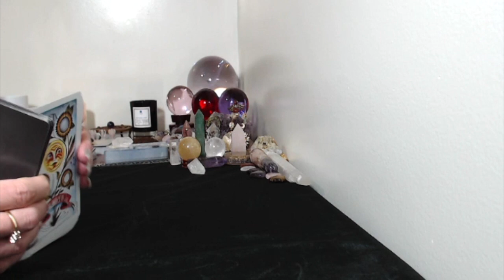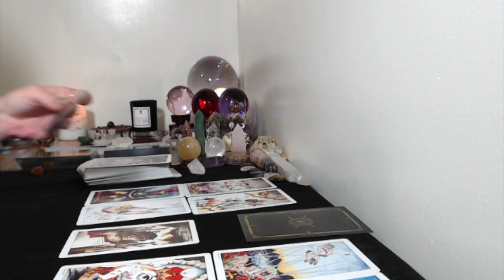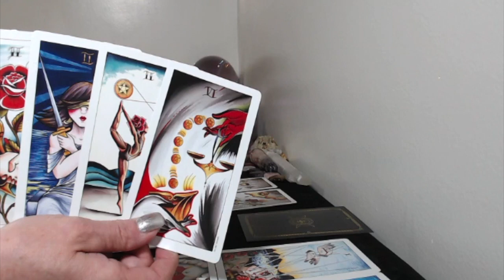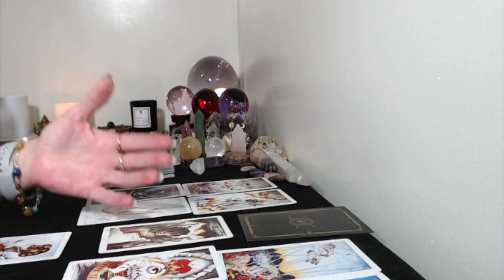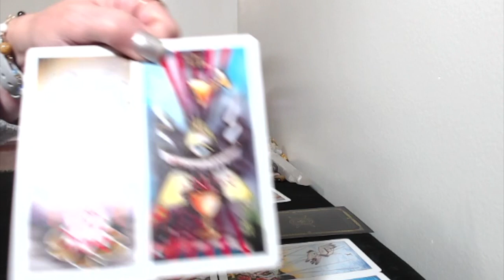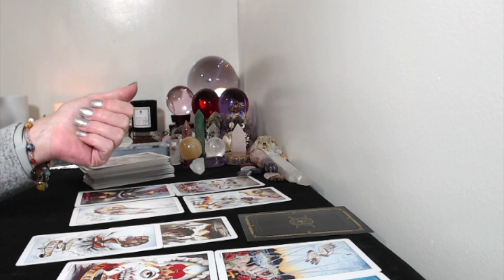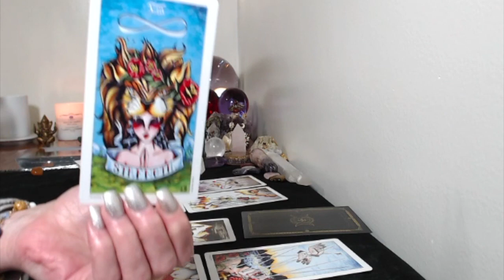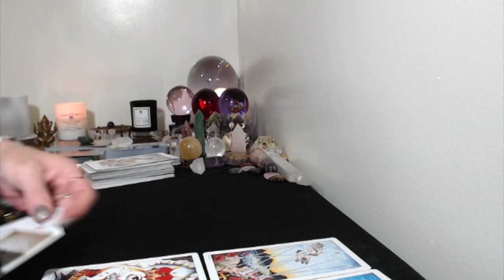Libra, September 22, October 6,2019 A Beautiful New Beginning!! Happy B Day!!!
Emergency Readings!!!